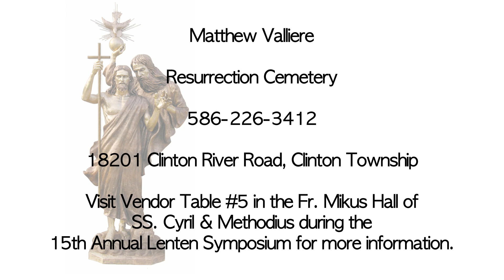Julie-H.264 Standard 5k.mov